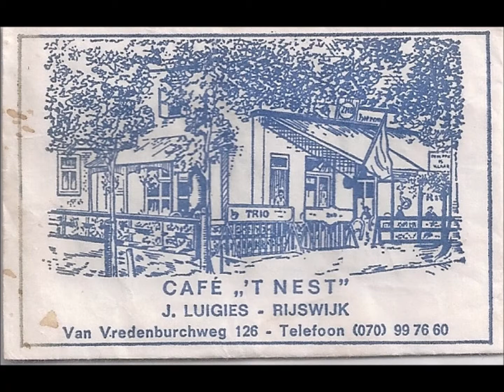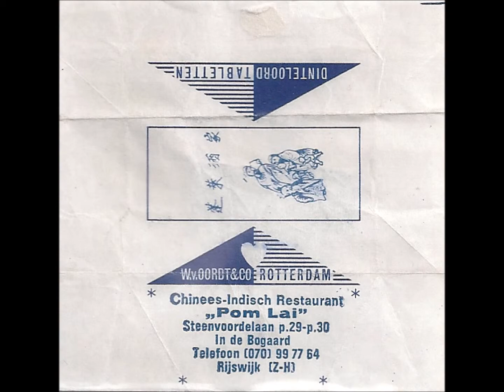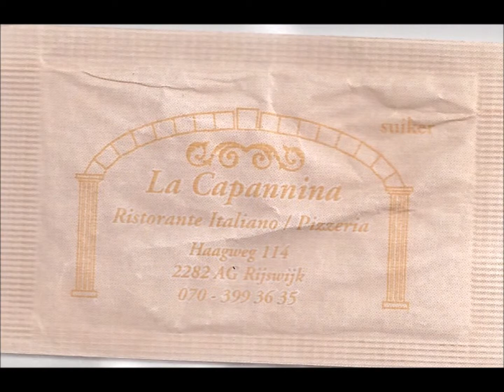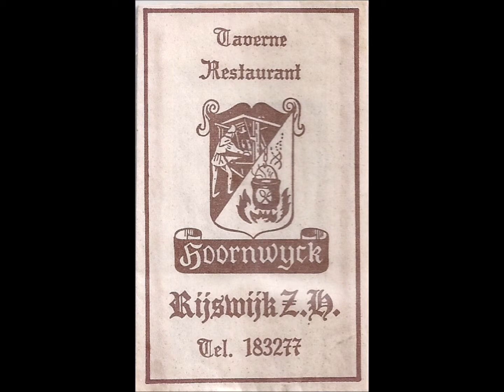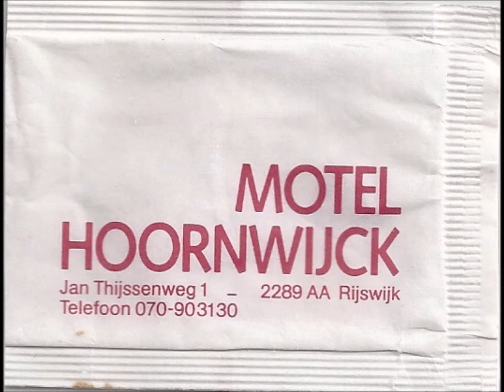Film 37 SZ Rijswijk Bedrijf, Restaurant enz. deel 1